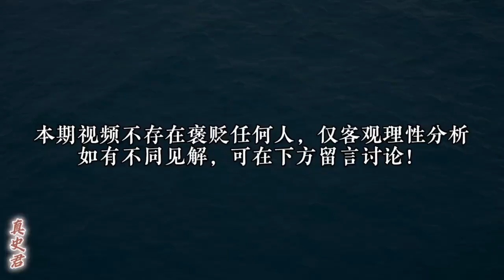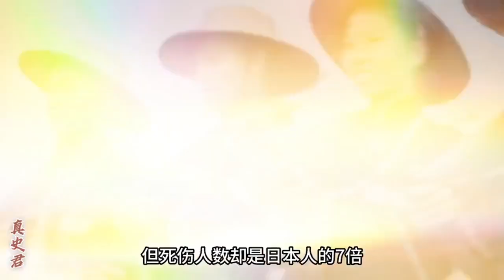抗日戰爭日軍揚言三個月結束戰爭，從這個角度看還不是吹牛！